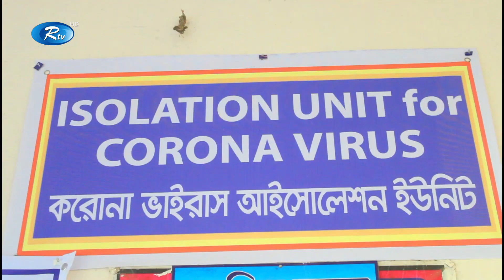মাদারীপুরের শিবচরে মানুষে মাঝে বিরাজ করছে করোনা ভাইরাস আতঙ্ক। Rtv News